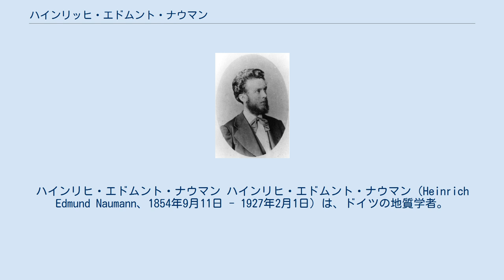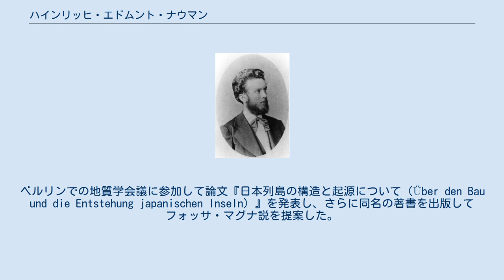ハインリッヒ・エドムント・ナウマン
ヴェストファーレン・ヴィルヘルム大学の教員
ハインリヒ・エドムント・ナウマン ハインリヒ・エドムント・ナウマン（Heinrich Edmund Naumann、1854年9月11日 - 1927年2月1日）は、ドイツの地質学者。
 いわゆるお雇い外国人の一人で、日本における近代地質学の基礎を築くとともに、日本初の本格的な地質図を作成。
またフォッサマグナを発見したことや、ナウマンゾウに名を残すことで知られる。
 ザクセン王国マイセンで生まれた。
 1875年（明治8年）8月17日 - 1885年（明治18年）、明治政府に東京開成学校の金石学・地質学・採鉱学の教師として招聘され、日本に滞在。
東京帝国大学（現：東京大学）地質学教室の初代教授に就任。
地質調査所（現：独立行政法人産業技術総合研究所地質調査総合センター）の設立に関わり、調査責任者として日本列島の地質調査に従事。
 調査は本州、四国、九州と広範囲にわたり、距離は10,000kmに及んだと伝えられている。
また、当時存在した地形図には等高線が記されておらず、海岸線の輪郭が記される伊能図を基に、地形図の作成と並行して地質調査をするという膨大な作業を成し遂げた。
 ナウマンは貝塚を2、3発見し、ハインリヒ・フォン・シーボルトの貝塚研究を助けた。
 1882年、下僚のオットー・シュミットが彼の妻と関係をもったことに怒り白昼公然と乱闘事件を起こした罪で、裁判で300マルクの罰金刑を受けている。
 1884年12月にナウマンの雇用は終了したが半年延長され、1885年（明治18年）6月、天皇に謁見して勲４等を叙勲し、7月に離日した。
 ドイツに帰ってから、ナウマンは1886年にミュンスター大学で私講師（正雇いではなく講義ごとに学生から受講料を取る教師）となり、地質学や地理学を講じた。
後年、ドイツ東亜博物学民俗学協会で日本の貝塚について講演している。
ベルリンでの地質学会議に参加して論文『日本列島の構造と起源について（Über den Bau und die Entstehung japanischen Inseln）』を発表し、さらに同名の著書を出版してフォッサ・マグナ説を提案した。
 1886年3月にドレスデン東亜博物学・民俗学協会で講演した際には、日本人の無知、無能ぶりを嘲笑したため、森鷗外がそれに反駁して論戦し、新聞にも反論を投稿した。
 1923年に関東大震災で東大図書館が焼け落ちたときには、自分の蔵書を寄贈した。